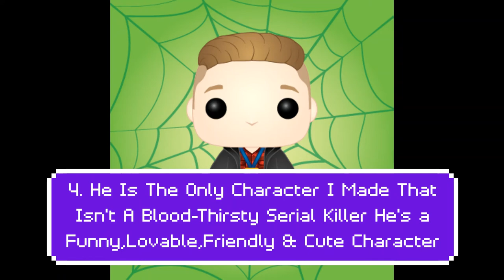5 Facts About Dean Fearless (My Own Character OC)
Sub Please Hope You Learn More About This Cutie The Lovable,Brave & Fearless Boy Named Dean Fearless